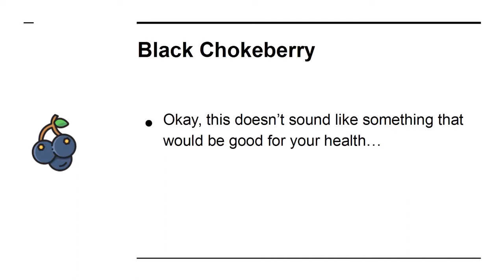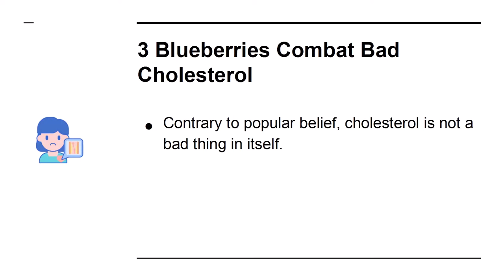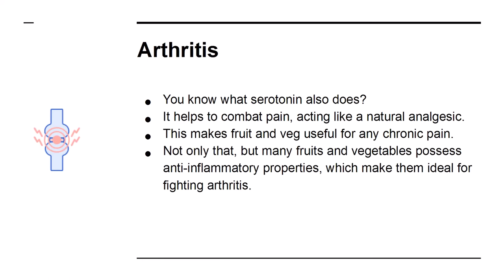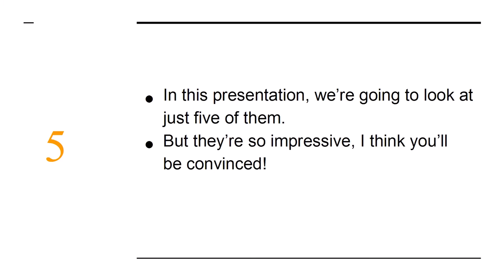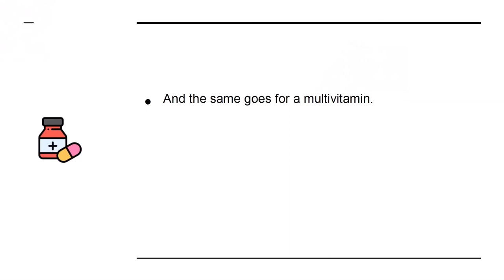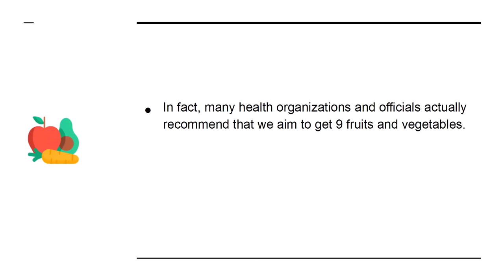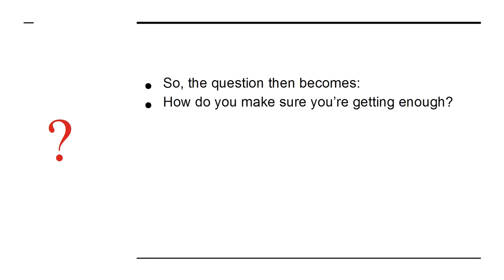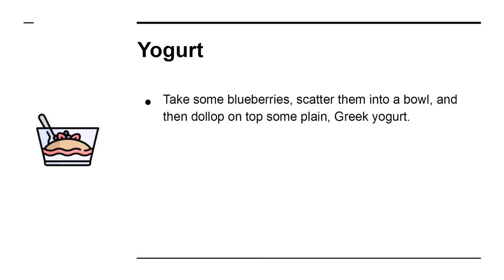Miraculous Power of Fruits And Vegetables in 2021| Live Healthier Longer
Some food you may have never considered but need to try!